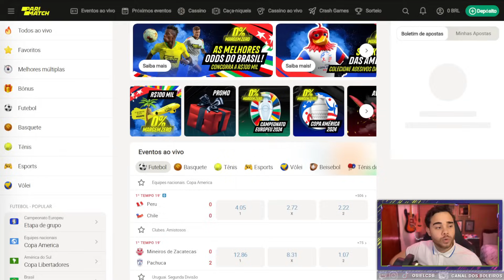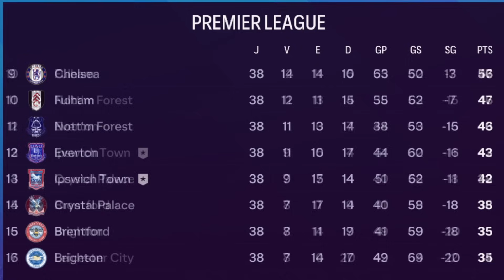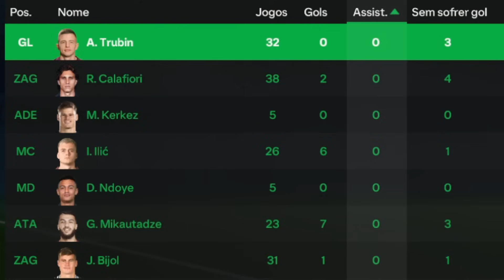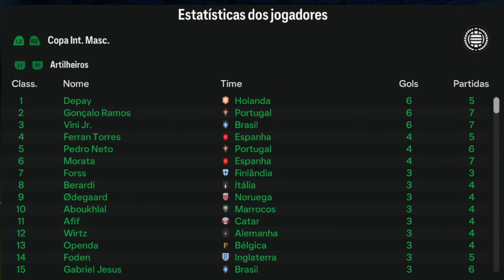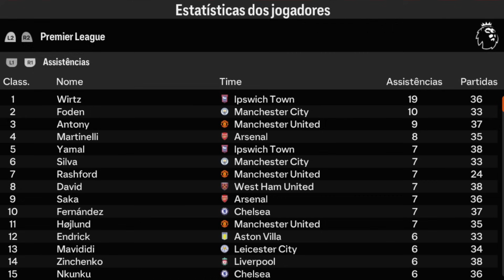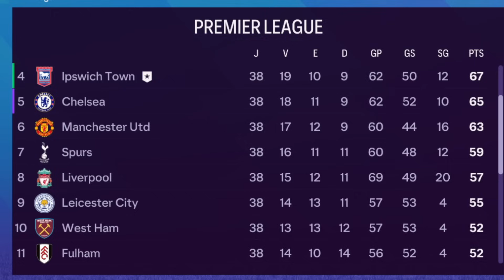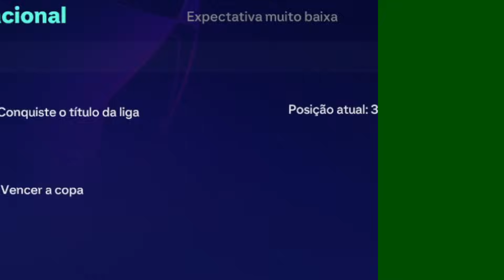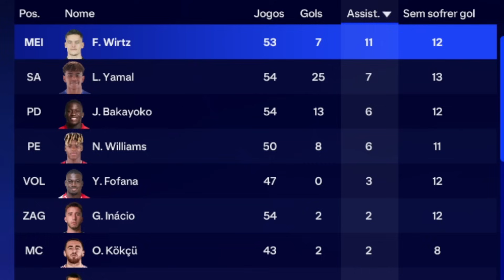MODO CARREIRA COM AS PROMESSAS DA EUROCOPA!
✔ Cadastre-se agora na PARIMATCH e use meu código promocional: BOLS
🤑Obtenha seu bônus de boas-vindas exclusivo de 1500 BRL com Parimatch